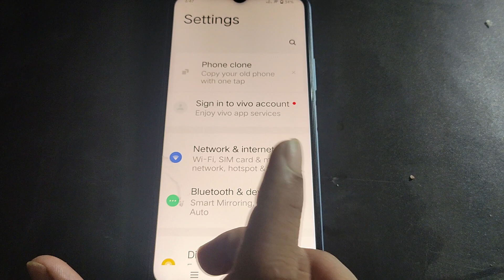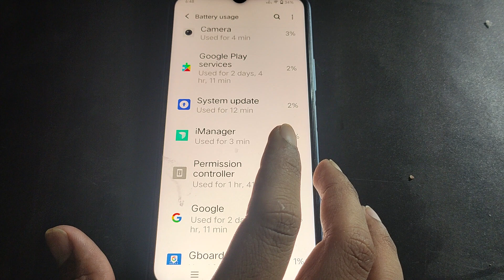iqoo u1x me battery usage check kaise kare,how to check battery usage iqoo u1x